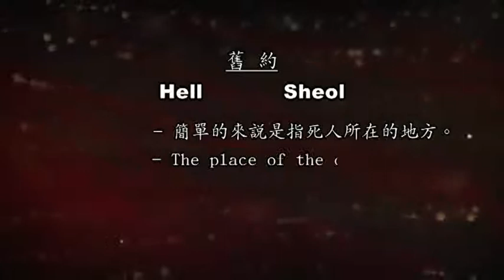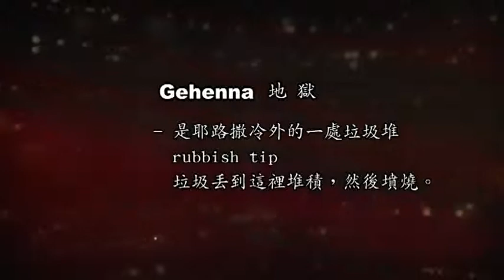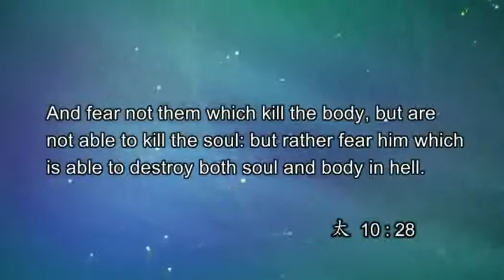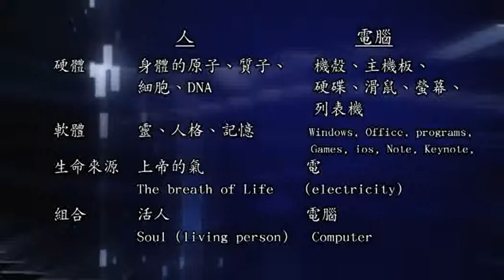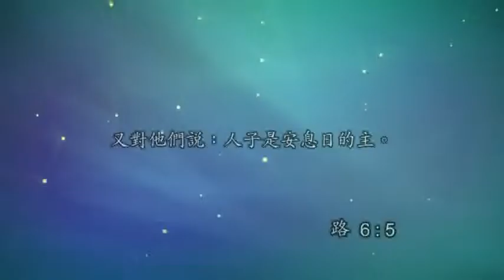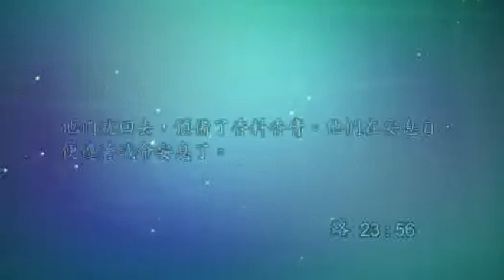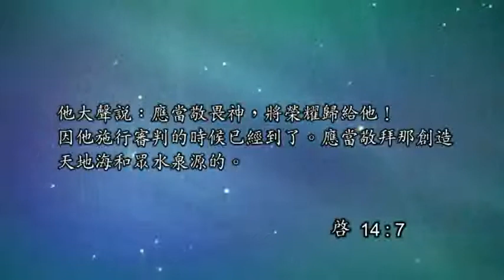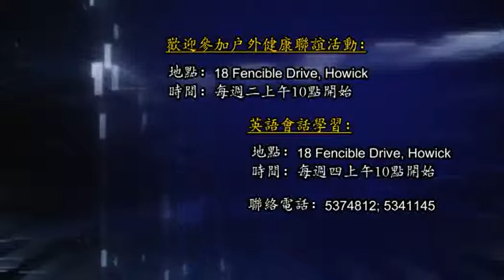腳前的燈0413